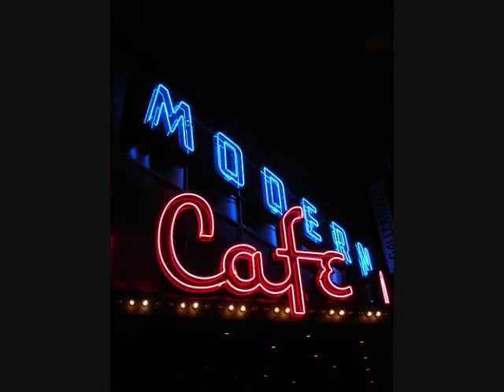I Just Saw The Gayest Guy On Earth [Lyrical Slideshow]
Anal C**t- I Just Saw The Gayest Guy On Earth [Lyrical Slideshow]

Lyrics:
He hangs around in allston
He always wears a tree shirt
His favorite band is Roadsaw
He's at the modern cafe

Hangs out with ToxicNarcotic
He's got a tribal tattoo
His best friend is Joe Bonni
He's got his eyebrow pierced

He has purple dreadlocks
He works at Herrell's Ice Cream
Wears an Allston city t-shirt
I hope you fucking die